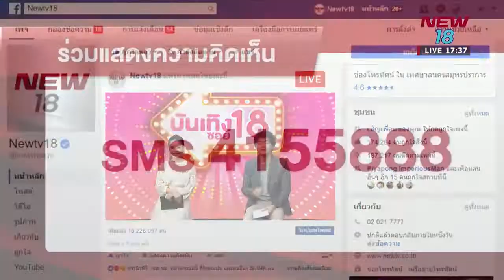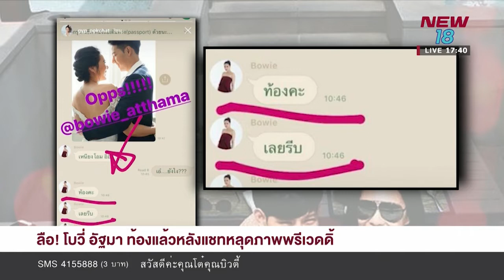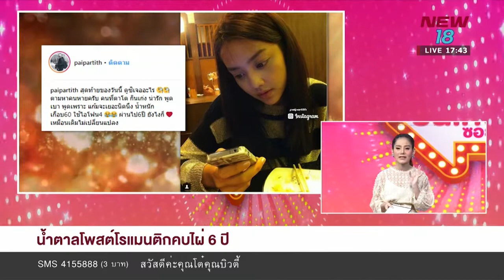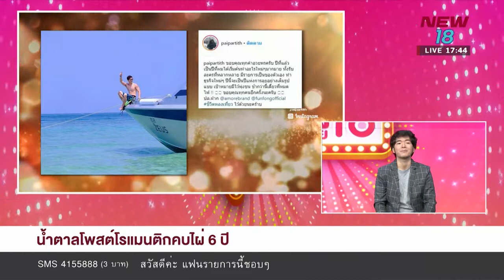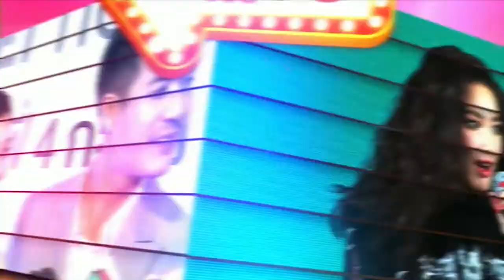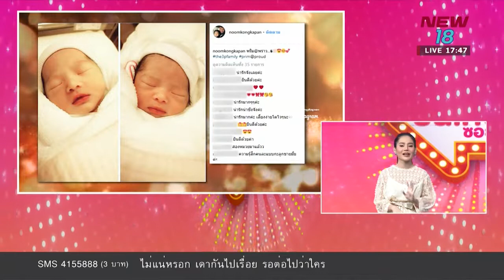บันเทิงซอย 18 I 1 ต.ค. 61 I New18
สปิริตตำนานร็อก! X JAPAN เล่นคอนเสิร์ต แม้ไม่มีคนดู เซ่นพิษ พายุจ่ามี, ใหม่เดินแบบเฉิดฉายบนแม่น้ำ Paris Fashion Week 2018, ลือ! โบวี่ อัฐมา ท้องแล้วหลังแชตหลุดภาพพรีเวดดิ้ง, พิงกี้ เมินข่าวอดีตสามีแฉแม่ติดพนัน, น้ำตาลโพสต์โรแมนติกคบไผ่ 6 ปี, หนุ่ม คงกะพัน เฮ! ภรรยาคลอดลูกแฝด, กวินเน็ธ พัลโทรล เข้าพิธีวิวาห์รอบสอง ...